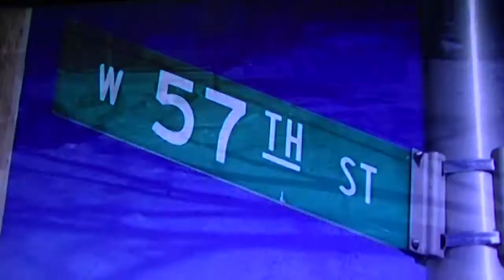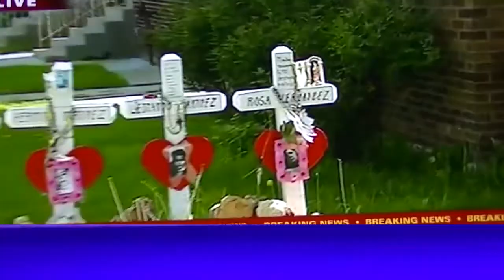May 18 c Copy